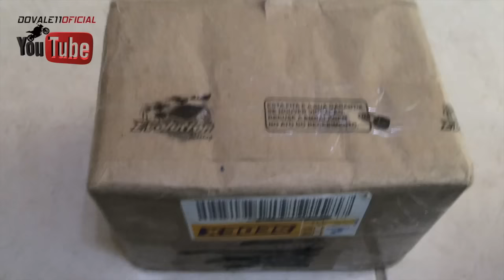Evolution Racing - novos itens pra CB1000R ✓🇧🇷 Dovale11Oficial © 🎥 720pHD60fps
Evolution Racing - novos itens pra CB1000R